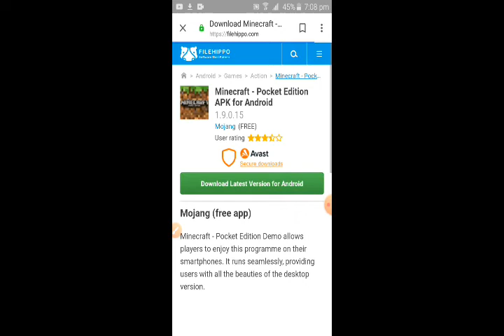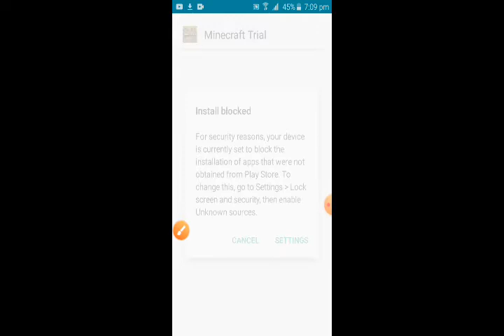mincraft poket edition dowlod